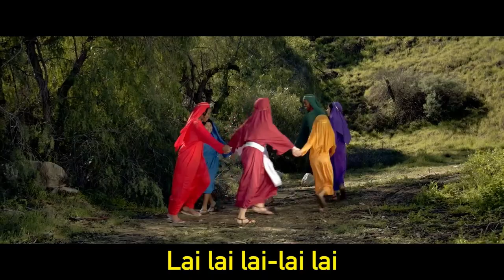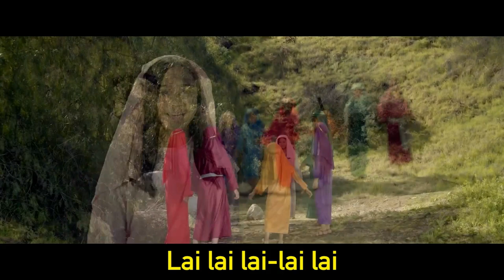VBX HEROES - PIANO INSTRUMENTAL VBS HEROES